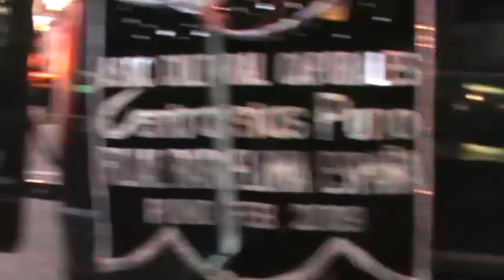"CARNAVALES BARRIO DE SANTS (BARCELONA) 9-2-2013 Nº7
MUY BUENOS CARNAVALES EN BARCELONA